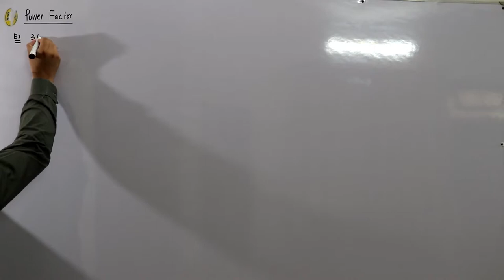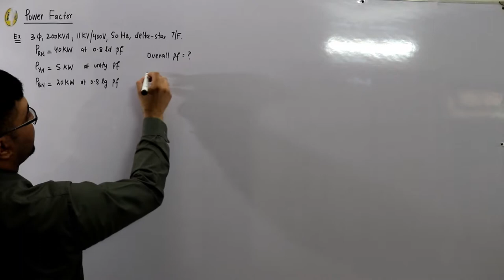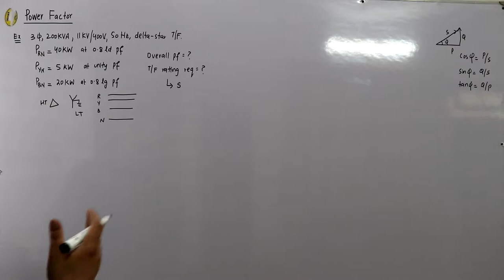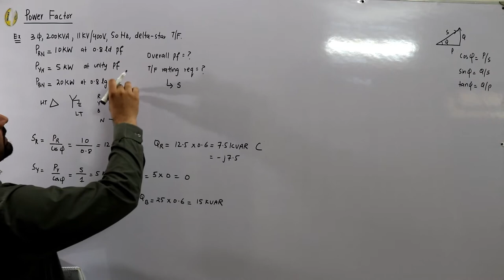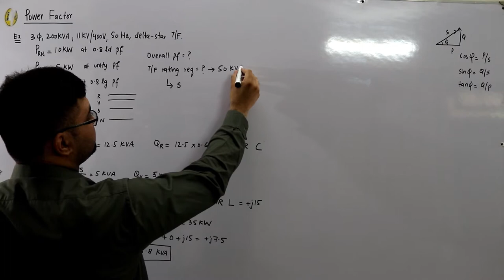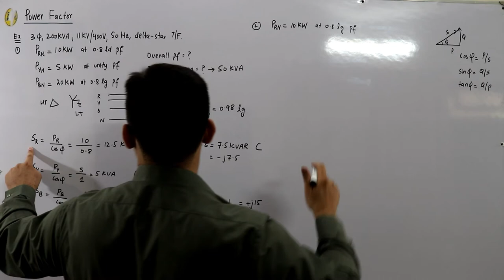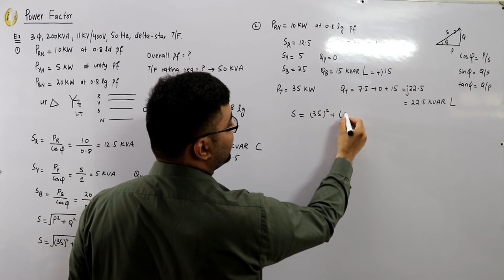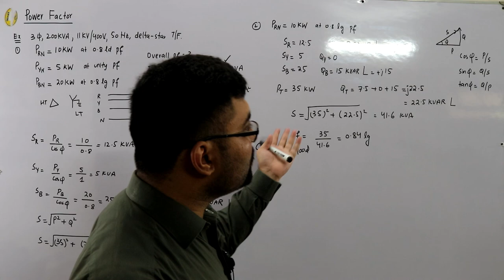Examples on Power Factor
Lecture 48
Examples related to Power Factor, real power, apparent power, reactive power, power triangle